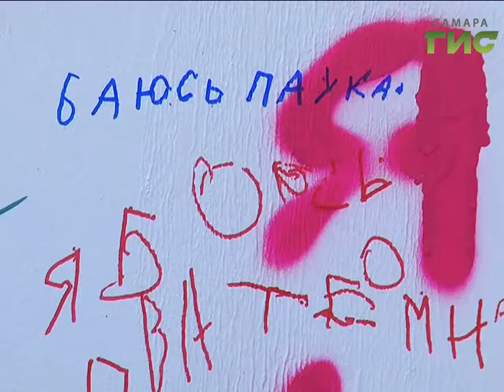В Самару приплыл "Капитан Доверие"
Благотворительная акция прошла на набережной. Ее цель - рассказать о телефоне доверия, куда дети, подростки и их родители могут позвонить практически в любое время суток и получить консультацию квалифицированных психологов по самым разным вопросам от неразделенной любви до того, как наладить контакт с родителями и учителями. Марина Кравцова узнала, почему капитан Доверие отправился в путешествие по волжским городам.